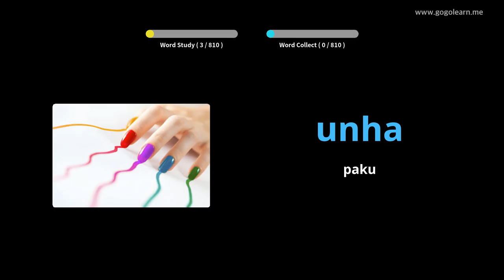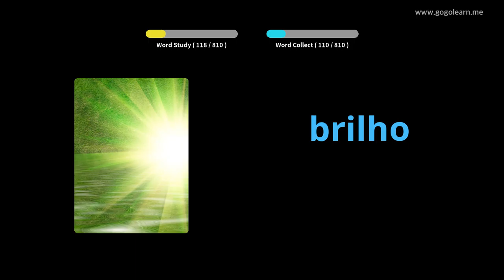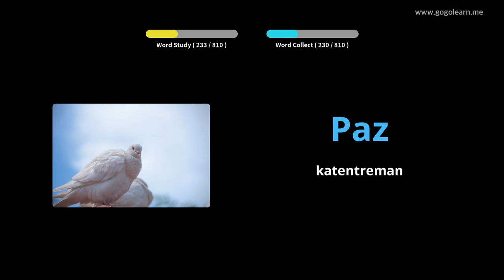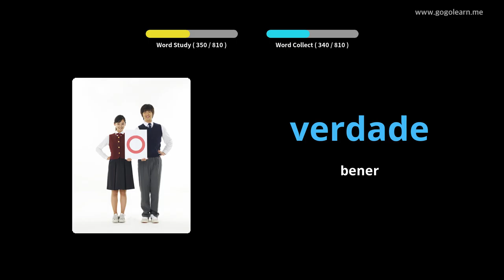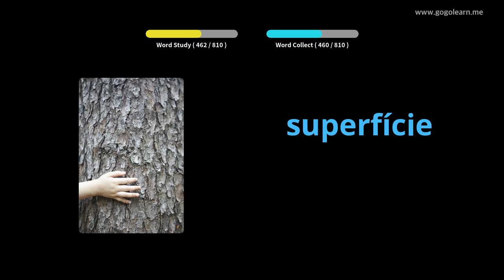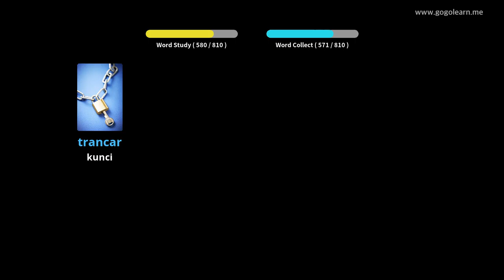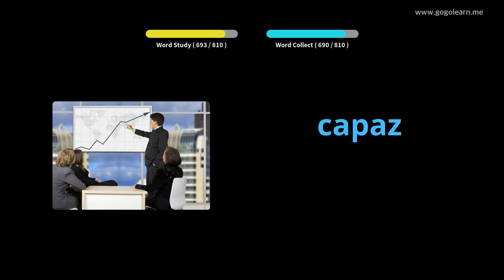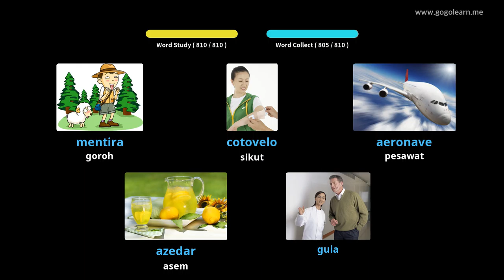Ngrungokake Vokal Portugis Nalika Ngaso | Golearn